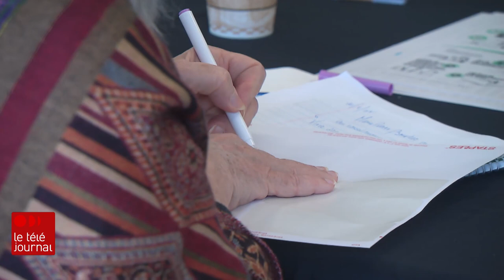Retour sur le Sommet des aînés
Durant les trois derniers jours, la Ville de Québec a donné la parole aux aînés pendant un sommet qui leur était consacré. Après plus de deux ans de pandémie, plus souvent qu'autrement isolés, ils avaient beaucoup à dire.C'est d'ailleurs la première consultation du genre à la Ville.

Elle était piloté par la conseillère municipale, Marie-Pierre Boucher, que l'animatrice Pascale Lacombe a rencontrée pour lui en parler.